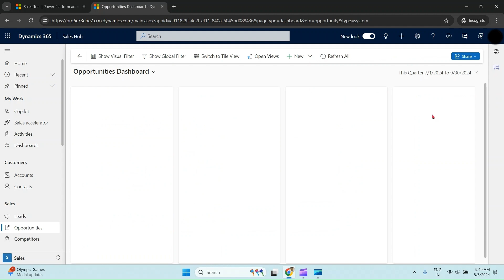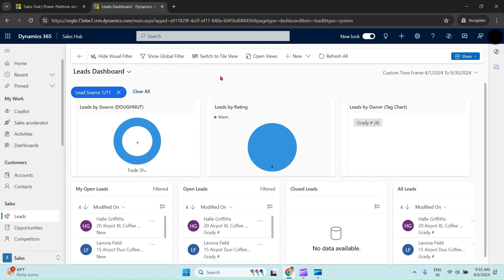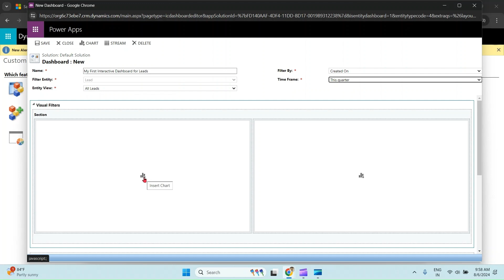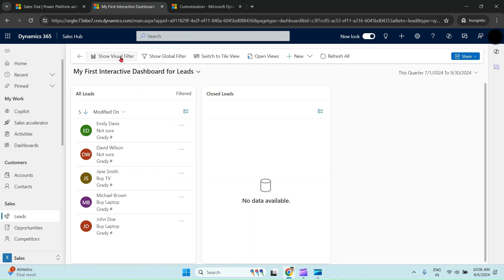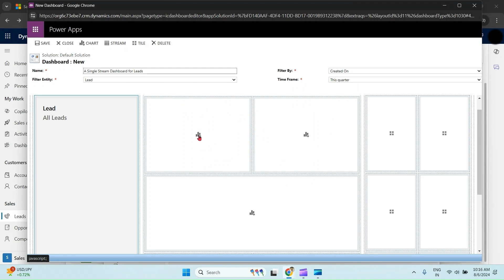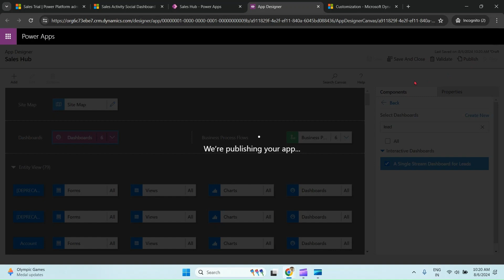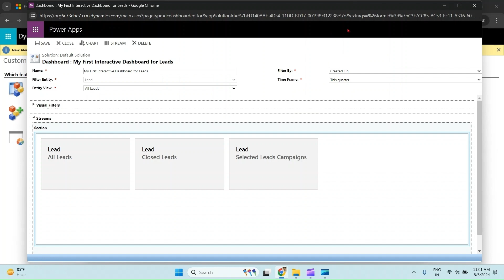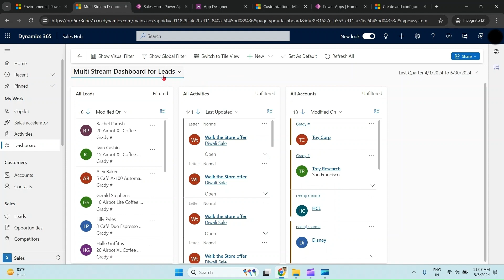Interactive Dashboards for Dynamics 365 Sales/Customer Service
Create and configure model-driven app interactive experience dashboards
0:00 Interactive Dashboards Demo
1:11 Interactive Dashboards Global Filters
1:57 Interactive Dashboards Visual Filters
2:35 Create Multi Stream Interactive Dashboards for Entity
6:30 Create  Single Stream Interactive Dashboards
10:16 Create Multi Stream Interactive Dashboards

This topic is also commonly asked in MB-210 exam